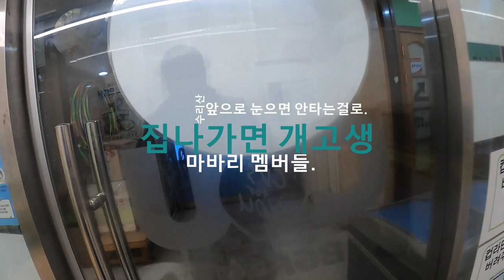수리산 볼보다운.... 눈오는날 집나오면 개고생이다.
눈오는날 대차게 광교산 도전해보려다 빠꾸.
그러나 여기도 만만찮다...